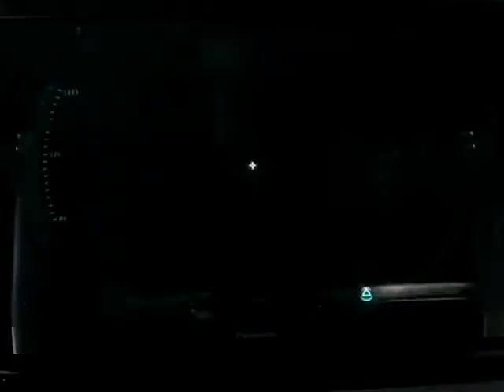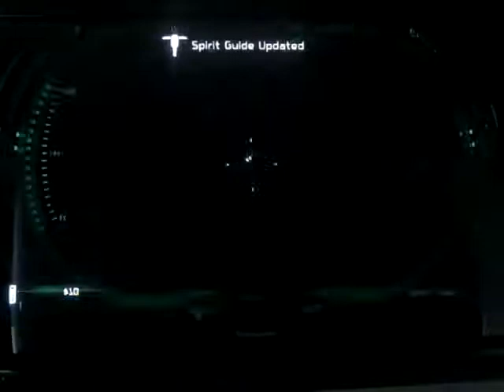Ghostbusters: the video game remastered playthrough part 35: the worlds liveliest graveyard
Part 35 of my playthrough of Ghostbusters: the video game remastered